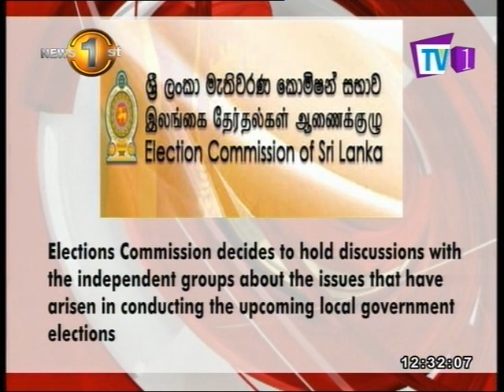Puttalam, Kandy, Batticaloa leaders among groups to attend Elections Commission discussion